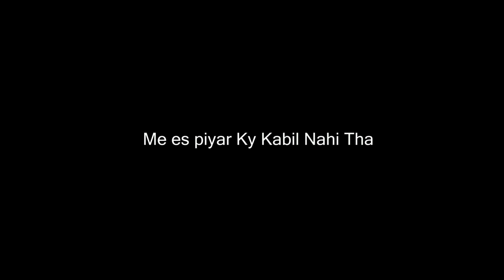PakWheel Gujranwala Auto Show 2023 | Corolla 1980 | Show Stopper Ke70 ak47🔥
►About this video:

Sunday Cruise in Sialkot With Boys / Duo Toyota Corolla Urf Ke70 or Honda Civic Urf Dolphin